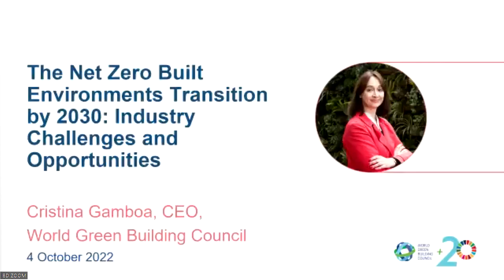BuildingLife round table with Cristina Gamboa, Régis Meyer and Marjolaine Meynier-Millefert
Table ronde BuildingLife avec Cristina Gamboa, Présidente du WGBC, Régis Meyer, Direction des Actions Européennes et Internationales, Délégué de la Global ABC and Marjolaine Meynier-Millefert, Présidente de l'Alliance HQE-GBC dans le cadre du cycle de conférences "Net Zero Carbon Strategy, in Real Estate and Building Sector, in the World by 2050" de l'Ecole des Ponts Paris Tech pendant BATIMAT 2022